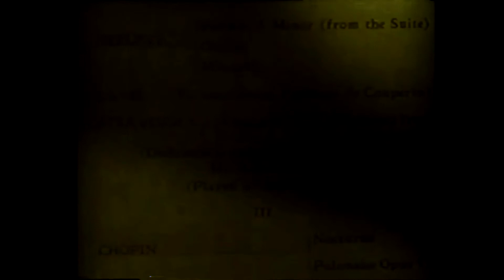Arthur Rubinstein at Carnegie Hall, in 1947. Remastered, Colored.